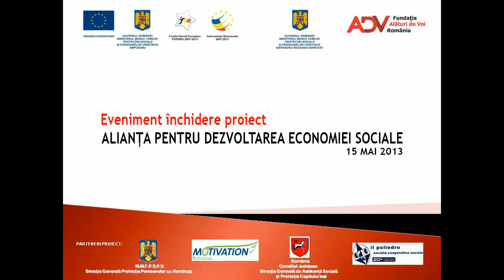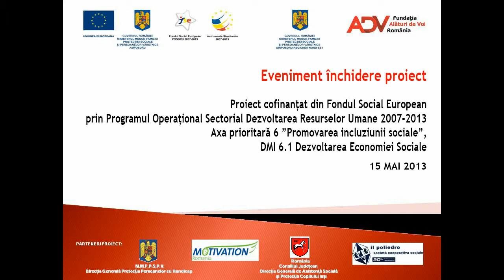Colaborarea cu ADV Romania continua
Discurs Alessandra Garavani - Cooperativa Sociala Il Poliedro Italia

15 mai 2013